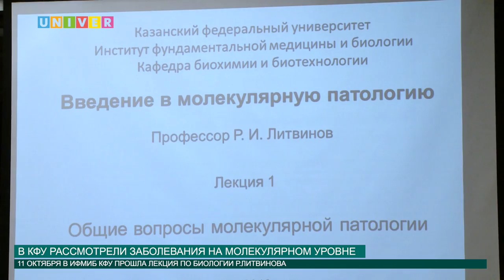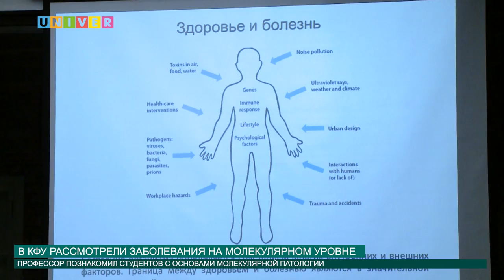В КФУ рассмотрели заболевания на молекулярном уровне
У биологов Казанского федерального университета появилась уникальная возможность прикоснуться к мировой науки ещё ближе. В рамках открытых лабораторий Института фундаментальной медицины и биологии специально приезжают профессора со всех концов света, чтобы поделиться своими знаниями.